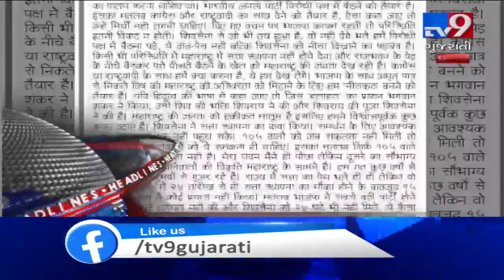Top Metro Headlines : 13-11-2019 | Tv9GujaratiNews